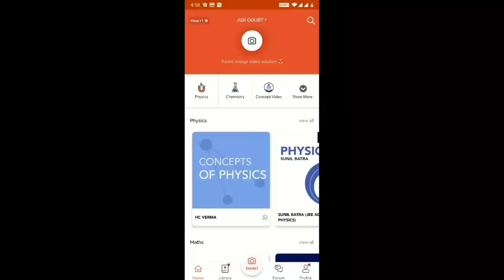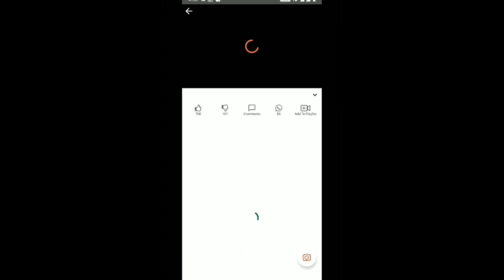Drawing of technical yogi // technical yogi ji ka sketch /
⬆️⬆️⬆️ jaldi jao or dekho😍❤

solution :D
Daily Video Lectures
Join Today
More Features
1) Saari important books milengi solved video solutions ke saath
2) Previous year papers, Important PDFs, Question Bank
3) Tips,Tricks & Concept Videos Topic wise
4) Mock Tests, Quiz,Daily Contests
5) India's biggest student's community & much more

🅰️[Amazon]~

[ Flipkard ]~

technical yogi
yogi
drawing
drawing of technical yogi
technical yogi sketch
yogi adityanath drawing
drawing technical yogi
yogi adityanath drawing step by step
yogi drawing
technical yogi meetup
technical yogi drawing
yogi adityanath
technical yogiji drawing
yogi adityanath pencil drawing
drawing yogi adityanath
pencil drawing
how to draw yogi bear
yogi bear
technical yogi blog
technical yogi story